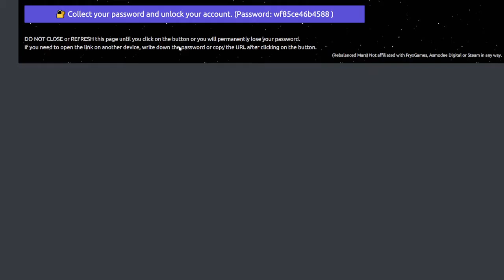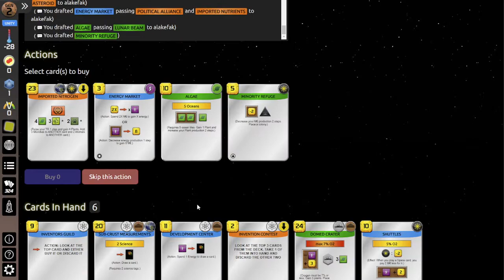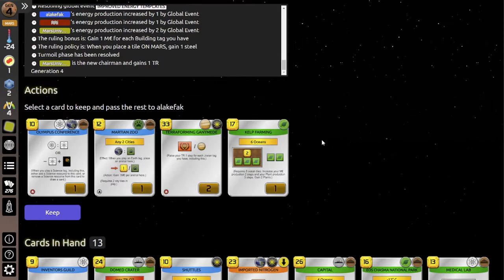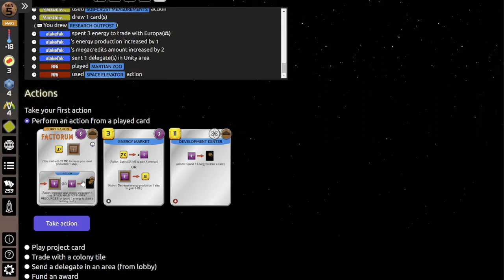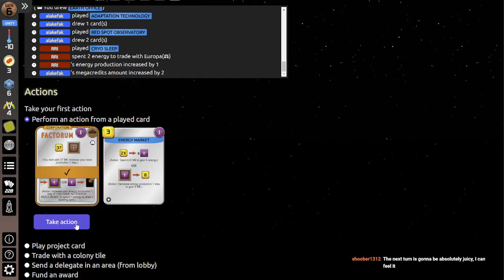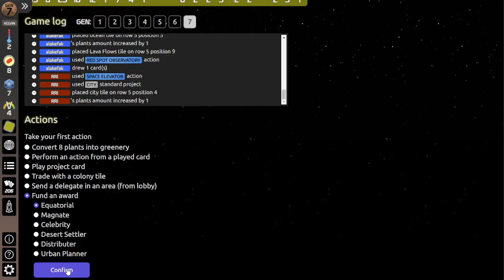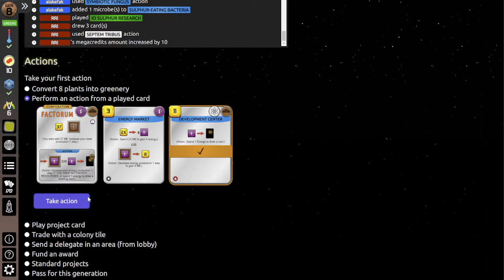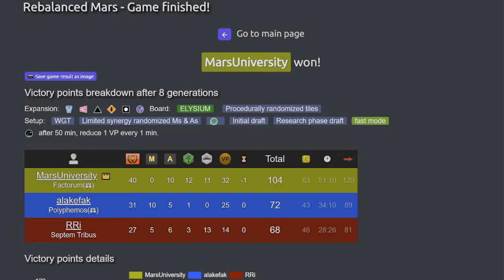Mars University #75 - Terraforming Mars Tournament - Round 3 - 3p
Rebalanced, Mixed-Format Tournament
Round 3, 3p game vs. alakefak and RRi